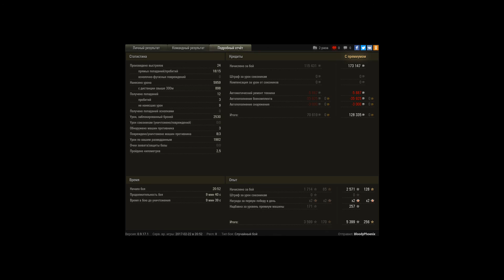Объект 252У Защитник, Лайв Окс, Стандартный бой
Игрок: BloodyPhoenix [R0MA]